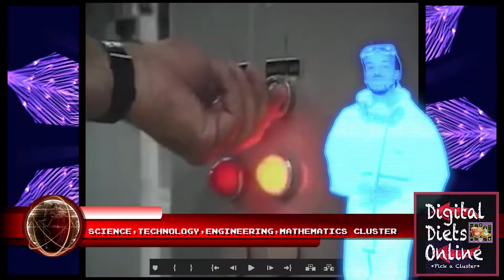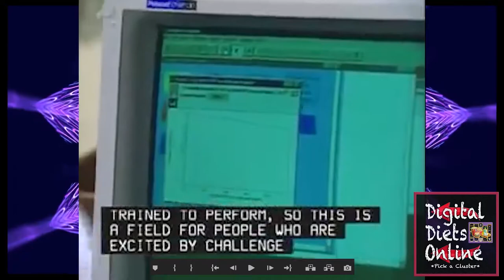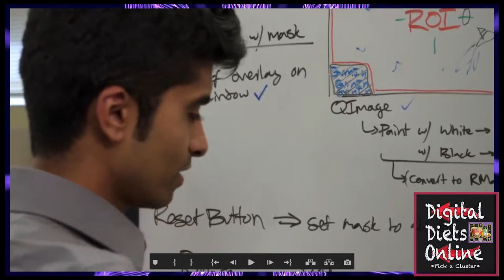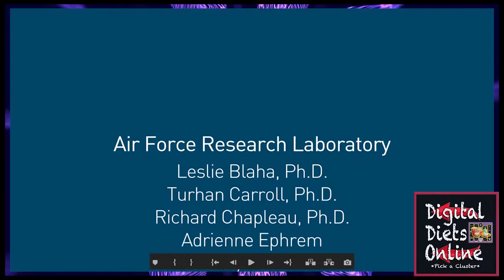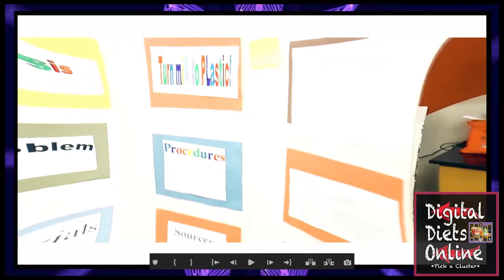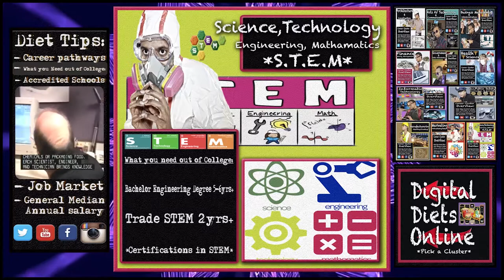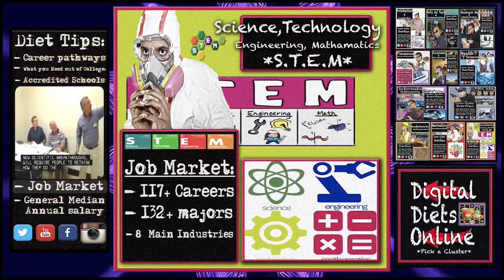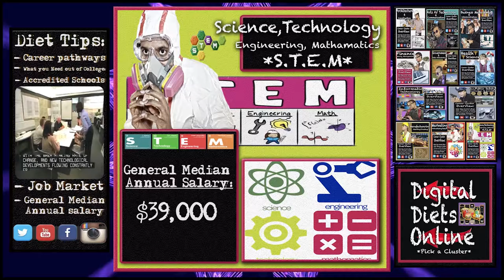Career Cluster: What is STEM??? DDO [FULL]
Discover your STEM "Science,Technology,Engineering,Mathematics" Career's/Media Technique's/CCTutorials @ " - Updated Video's, E-Books/Curriculums, VideoWorks
 [All Content is Created and Edited by: Donald King @DigitalDon_CTE]